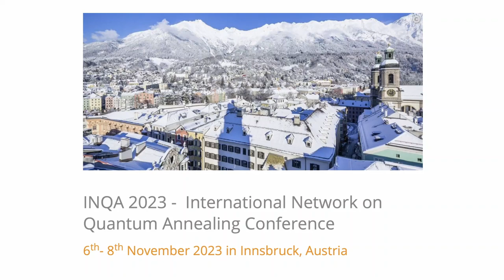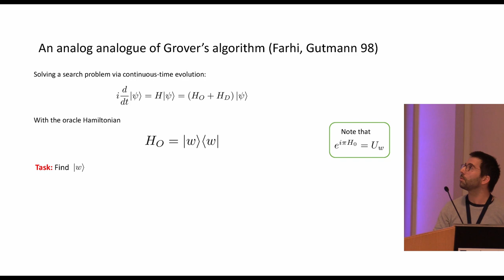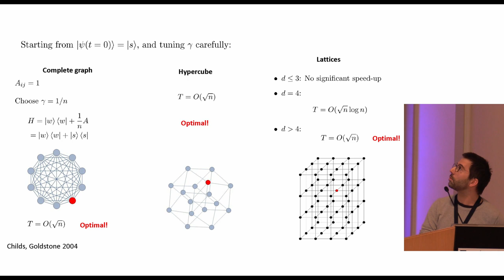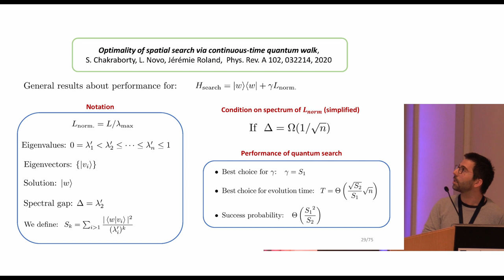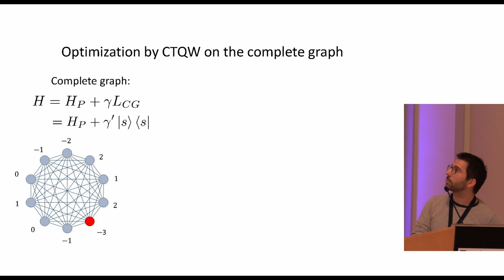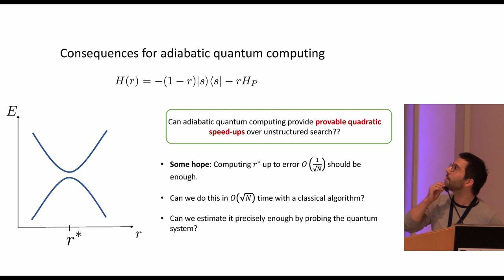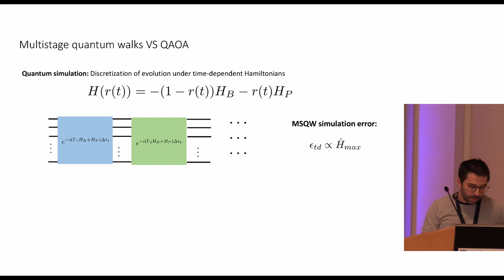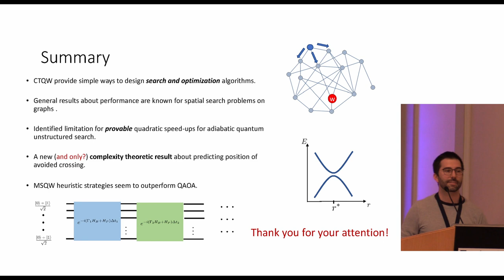INQA Conference 2023: Leonardo Novo, International Iberian Nanotechnology Laboratory, Portugal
Title: Quantum search and optimization with quantum walks

Abstract: Quantum walks, the quantum analogue of classical random walks, became an important framework for the development of quantum algorithms. In this talk, I will show how some analytical results about the performance of quantum walk search algorithms can be used to analyze quantum algorithms for finding minima of cost functions via an adiabatic unstructured search approach. In order to obtain the expected Grover-like speed-up with the latter approach, it is necessary to have a precise knowledge of the position of the avoided crossing. However, we show that
determining this exactly is a P-HARD problem. This raises the question of whether a provable quadratic speed-up over classical unstructured search can be obtained for optimization problems in the adiabatic setting. Finally, I will discuss quantum walk inspired approaches to solve optimization problems requiring low coherence times, showing analytical and numerical evidence that they may outperform QAOA.